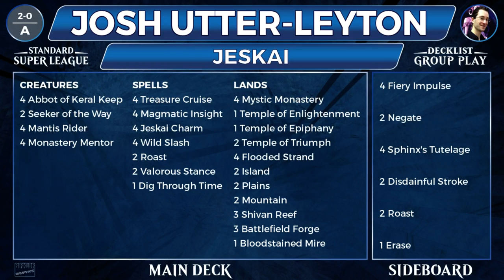SSL S2 W3 Utter-Leyton v Cuneo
Josh would love to get to 3-0 and earn a bye into the Top 4, but everyone else just wants to see Andrew show off what his Pyromancer's Goggles deck is capable of.